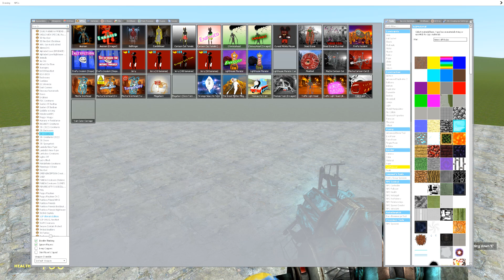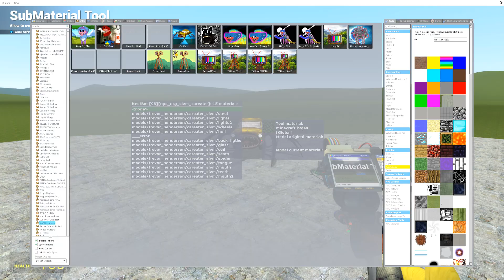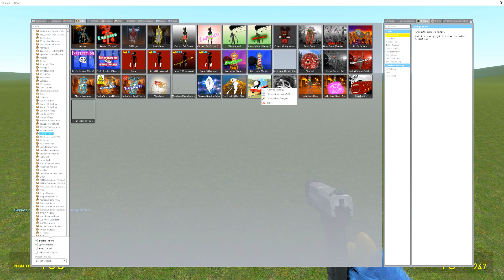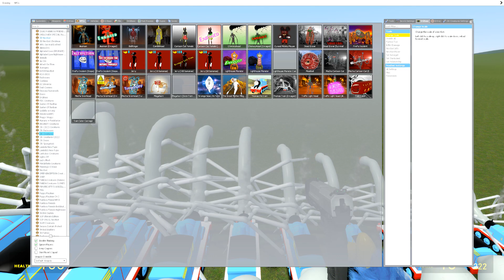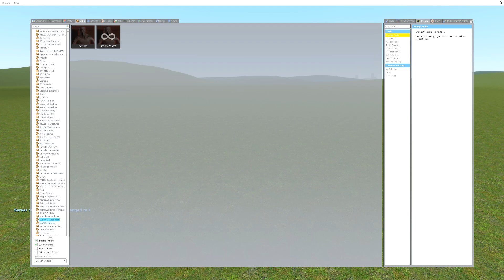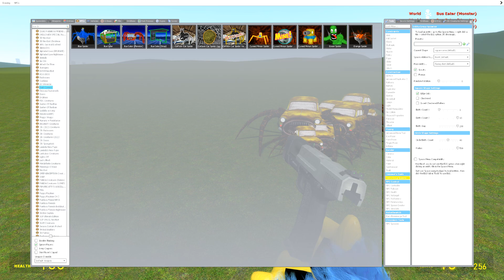ALL Cursed Thomas, Cursed Train, Cursed Bus, Cursed Car in Garry's Mod